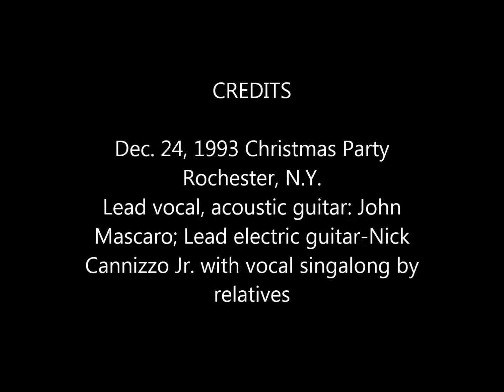Christmas Eve 1993-Family Music-Rochester, N.Y.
Description: Christmas Eve 1993, Live Music at Family Party-Rochester, N.Y.
Lead vocal, acoustic guitar: John Mascaro; Lead & rhythm electric guitar-Nick Cannizzo Jr. with vocal sing-along by relatives.

Upload by John Mascaro

Photos: (8) John Mascaro with acoustic guitar*. Rochester, N.Y. Oct. 27, 1990
*In the original video audio, John played his 1979 Guild D40C acoustic guitar
Nick Cannizzo Jr. with an Epiphone “Flying V” electric guitar-Oct. 27, 1990. John Mascaro- Dec. 24, 1993 Christmas Eve Party-Rochester, N.Y.*; Nick Cannizzo Jr. Christmas Eve ‘93*; John Mascaro-(Right), Nick Cannizzo Jr. (Left) Christmas Eve ‘93 Party*; Fireplace at party; John- Christmas Eve day ’93; Snow scene-Christmas Eve day ’93; Nick Cannizzo Sr. (Videographer)

*These were crops from the video. I did the best I could, but was impossible to get good quality. That is why I posted the Oct. 27, 1990 photos of the performers.

Traditional holiday cover songs performed: 01 Frosty The Snowman; 02 Jingle Bells; 03 Jingle Bell Rock (Short sample); 04 Rudolph the Red-Nosed Reindeer; 06 Feliz Navidad (A cover of  the popular 1970 release written by ‎José Feliciano). A couple of songs have short interruptions due to video-taping decisions.

        The video portion of a longer video unfortunately was too dark to try to post. In addition, when I did make an attempt to upload, the program I use (Windows Live Movie Maker) would not accept the .VOB extension, nor would a conversion program I use convert it to an up-loadable format.